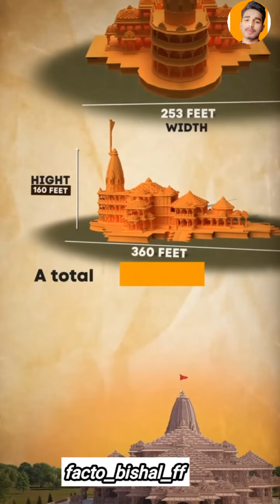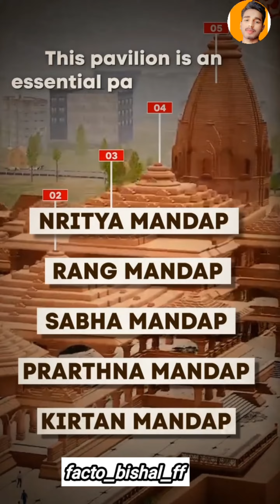रामलाला के मंदिर का अनसुना रहस्य | वीडियो देखें और जानें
राम मंदिर,अयोध्या राम मंदिर,राम मंदिर निर्माण,राम मंदिर प्राण प्रतिष्ठा,राम मंदिर अयोध्या,राम मंदिर के लिए दान,राजा राम मंदिर ओरछा,राम मंदिर समाचार,राम मंदिर का इतिहास,राम मंदिर लाइव,राम मंदिर का उद्घाटन,राम मंदिर परिसर,अयोध्या में बनेगा राम मंदिर,राम मंदिर उद्घाटन,1800 करोड़ में बनेगा राम मंदिर,अब अयोध्या में बनेगा राम मंदिर,सीमा हैदर राम मंदिर,कब तक तैयार होगा राम मंदिर,राम मंदिर प्राण प्रतिष्ठा कार्यक्रम,1800 crores अयोध्या राम मंदिर निर्माणराम मंदिर,राम मंदिर निर्माण,अयोध्या राम मंदिर,राम मंदिर प्राण प्रतिष्ठा,राम मंदिर अयोध्या,राम मंदिर के लिए दान,सीमा हैदर राम मंदिर,राजा राम मंदिर ओरछा,राम मंदिर समाचार,कब तक तैयार होगा राम मंदिर,राम मंदिर का इतिहास,राम मंदिर का उद्घाटन,राम मंदिर खुलं होणार,राम मंदिर लाइव,राम मंदिर प्राण प्रतिष्ठा कार्यक्रम,1800 करोड़ में बनेगा राम मंदिर,राम मंदिर परिसर,राम मंदिर विवाद,1800 crores अयोध्या राम मंदिर निर्माण,राम मंदिर उद्घाटन,राम मूर्तिराम मंदिर,क्या हुआ था 1528 में उस दिन जब राम मंदिर तोडा गया,अयोध्या राम मंदिर,राम मंदिर अयोध्या,भव्य राम मंदिर,राम मंदिर लाइव,राम मंदिर निर्माण,पुराना राम मंदिर कैसा था,क्या हुआ था 1528 में,राम मंदिर प्राण प्रतिष्ठा,राम मंदिर में मूर्ति स्थापना,राम मंदिर प्राण प्रतिष्ठा निमंत्रण पत्र की पहली झलक,भगवान श्रीराम मंदिर,भगवान राम,purana ram मंदिर किसने बनाया और कैसा था,भारत न्याय यात्रा,राम लला अब आएंगे,राम_मंदिर,राम प्राण प्रतिष्ठा उत्सव,राहुल गांधीराम मंदिर,राम मंदिर कब तक बनेगा,3d राम मंदिर,भव्य राम मंदिर,राम मंदिर परिसर,राम मंदिर ट्रस्ट,अयोध्या राम मंदिर,राम मंदिर निर्माण,राम मंदिर अयोध्या,राम मंदिर उद्घाटन,राम मंदिर में मूर्ति स्थापना,राम मंदिर निर्माण की जानकारी,राम प्राण प्रतिष्ठा उत्सव,रामलला,रामलला के दर्शन,वनइंडिया हिंदी,वनइंडिया हिंदी न्यूज़,पीएम मोदी अयोध्या दौरा,पीएम मोदी,अयोध्या धाम,बाबरी ढांचा,बीबीसी हिंदी,बाबरी मस्जिद,abplive हिंदी समाचार,22 जनवरी प्राण प्रतिष्ठा,rstv#राम मंदिर#राम मंदिर कैसा दिखेगाराम मंदिर के बारे मे जानोमेरा राम मंदिर के बारे मे जानोमेरा राम के बारे मे जानोram shorts#ram mandir#ram sita#राम नगरी